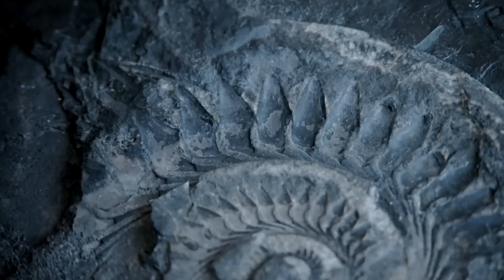Giant Monsters That Lived Before the Dinosaurs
Long before dinosaurs appeared, the Earth was ruled by completely different creatures, equally as fierce and enormous. Today, we will travel back in time and take a look at the monsters that inhabited our planet before the arrival of dinosaurs.